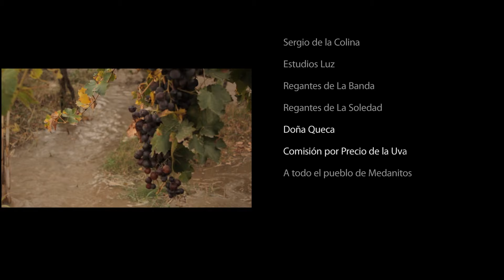ABAUCAN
Un documental que aborda la lucha de una comunidad de campesinos por conservar el derecho del agua con la que siempre han regado. A partir de la historia de Dorila, vecina de un pequeño pueblo en el valle del río Abaucán, nos muestra el tesón de esta comunidad que ha logrado sacarle frutos a esa arenosa tierra, trabajándola con entrega, y regándola con la escasa pero vital agua del mítico río Abaucán. Pero Dorila, y sus demás vecinos ven en peligro su modo de vida a partir de la llegada de una gran empresa vitivinícola con la concesión del derecho exclusivo de una gran cantidad de agua de riego del río. Es en ese momento que los campesinos del Abaucán se unen más que nunca para evitar esa privación, con la misma fuerza que han resistido a la arena.